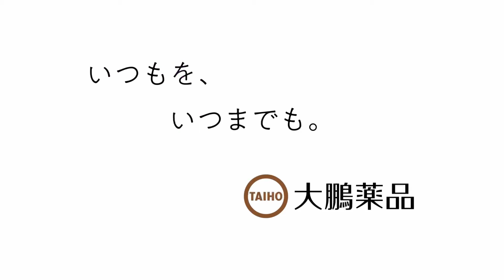友近、スナックのママに 着物姿で“演歌”熱唱!? 「ソルマック」新CM「友近ママの薦め」編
お笑い芸人の友近さんが出演する大鵬薬品工業「ソルマック」の新テレビCM「友近ママの薦め」編が5月6日、公開された。着物姿に身を包んだスナックのママ役の友近さんが、胃の調子が悪い様子のサラリーマンに向けて、演歌風の曲調に乗せて歌い上げながら「ソルマック5」をおすすめする。同日から放送。